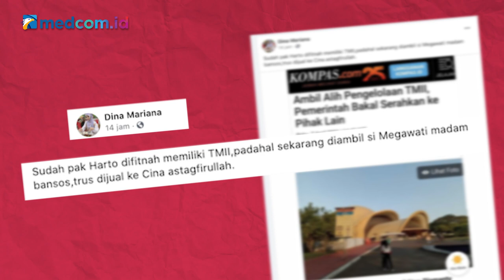[Ceki-ceki] Benarkah TMII Diambil Megawati dan Dijual ke Tiongkok? Simak Faktanya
Beredar sebuah tangkapan layar artikel berita online mengenai Taman Mini Indonesia Indah (TMII) yang diserahkan ke pihak lain.

Akun facebook Dina Mariana mengunggah tangkapan layar tersebut disertai narasi bahwa Ketua Umum PDIP Megawati Soekarnoputri yang mengambil alih TMII dan dijual ke Tiongkok. Simak faktanya berikut ini!